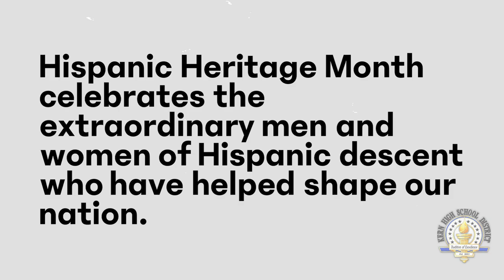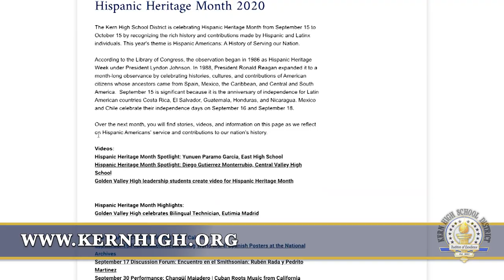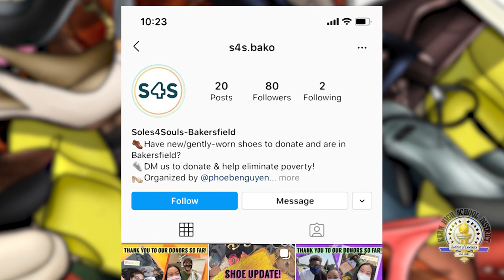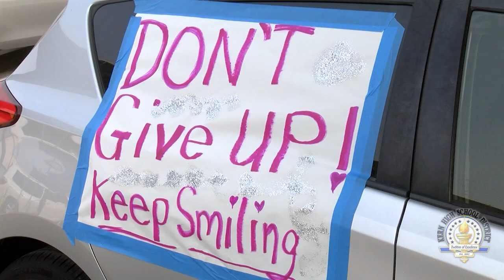KHSD News: September 18, 2020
In this week's KHSD News, the District kicks off Hispanic Heritage Month. From September 15-October 15, we will celebrate the rich history and contributions made by Hispanic and Latinx individuals. Plus, we introduce you to a Frontier senior who is taking steps in helping families less fortunate, and we'll show you a special 9/11 tribute from Kern Valley High School.